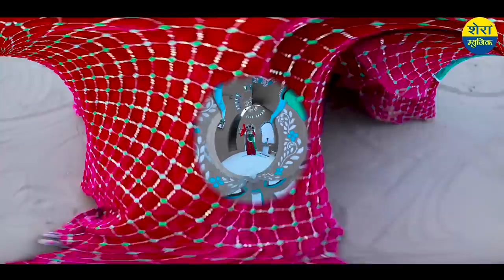अरै म्हारी माता || Navratra special dj song 2022 || सिंगर ममता गुर्जरी || Siddharth Swami & Khushi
Singer ➪ Mamta Gurjari
Artist ➪ Siddharth Swami & Khushi
Lyrics ➪ Prakash Swami
Video By.➪  Kailash Rao jaipur
Category ➪ Rajasthani || Gurjar Nehdda
Director ➪ Prakash Chand Swami
Producer ➪ Surendra Raj
Music Label ➪ SHERA MUSIC & FILMS
Copyright Protection ➪ Antra Digital Media

"Shera Music & Films"  चैनल में आपका हार्दिक स्वागत है |
इस चैनल पर Rajasthani/Marwadi Dj Songs, Marwadi Bhajan, Lok Katha & Gurjar Nehdda  देखने को मिलेंगे |

धन्यवाद !!
अरै म्हारी माता
jeen mata new song 2022
# mando mata ji k jaay

prakash chand swami new song 2022,
prakash chand swami new song,
prakash chand swami song,
singer prakash chand swami
gurjar nehda song,
gurjar nehda song remix,
gurjar nehda song dj,
gurjar nehda song remix 2022,
gurjar nehda song dj remix,
prakash gurjar nehda song,
ghanshyam gurjar nehda song,
papla gurjar nehda song,
prakash chand gurjar nehda song,
new gurjar nehda song,
gurjar nehda dj remix song
gurjarwati song 2022,
gurjar wati song dj remix,
gurjar wati song rasiya,
gurjar wati song new,
gurjar wati song dj,
सोनम गुजरी का सुपरहिट भजन
सोनम गुजरी का नया गाना 2022
Sonam gujari official
Sonam gurjari song
Sonam gujari ka naya video
Sonam gujari
poswal brother Sonam gujari
gurjar wati song remix,
gurjar wati song video,
gurjar wati song dance,
gurjar wati song dj remix 2022,
gurjarwati nehda song,
gurjar wati new song,
gurjar wati rasiya dj song,
new gurjar wati dj song,
gurjar wati ka song
megha choudhary dance,
Sandhya choudhary ke gane,
Sandhya choudhary new dance,
megha choudhary dancer,
megha choudhary new song,
megha choudhary haryanvi dance,
megha choudhary dance hot,
Riya Rathi all dance,
megha choudhary all video,
megha choudhary ke all song,
megha choudhary dance rasiya,
megha choudhary dance 2022 meena song,
megha choudhary mukesh foji,
megha choudhary meenawati geet,
megha choudhary ke gane dj remix,
megha choudhary ke gane dj song
jeen mata dj remix song 2022,
mata ji new dj remix song 2022,
jeen mata  dj remix song new,
jagdamba dj remix song 2022,
jeen mata dj remix song 2022 mp3,
rajasthani dj remix song 2022 new,
rajasthani dj remix song non stop,
rajasthani dj remix song status,
rajasthani dj remix audio song,
rajasthani song dj remix alfa music,
rajasthani song dj remix ajmer,
rajasthani and marwadi dj remix song,
rajasthani all song dj remix 2022,
rajasthani dj remix bass song,
rajasthani dj song remix by,
rajasthani dj song remix full bass 2022,
rajasthani dj song remix full bass nonstop 2022